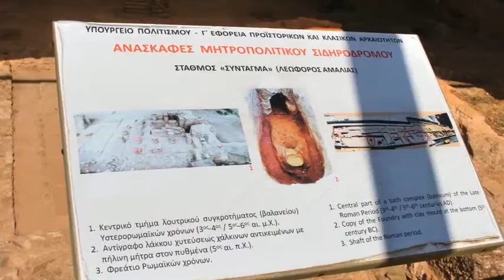Αρχαιολογικό Πάρκο, Ε.Κ.Π.Α.